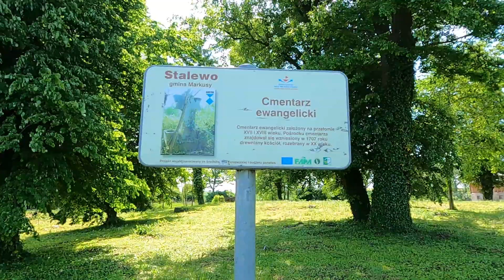05.06.2021. Światło i cienie na Żuławach i Powiślu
Żuławy Elbląskie